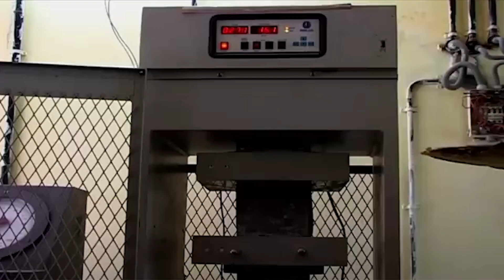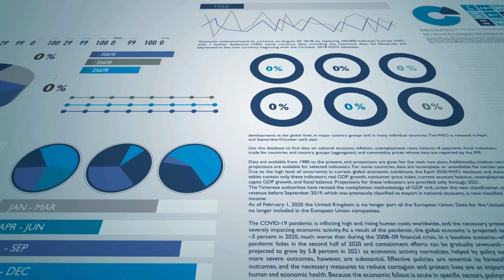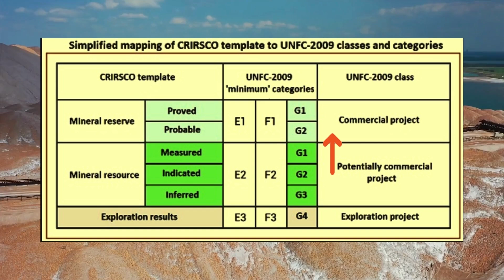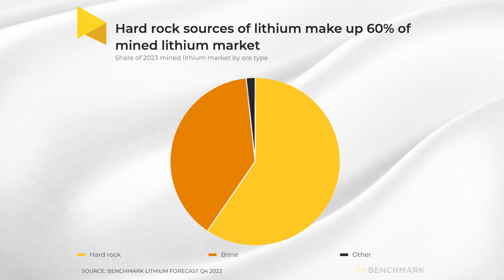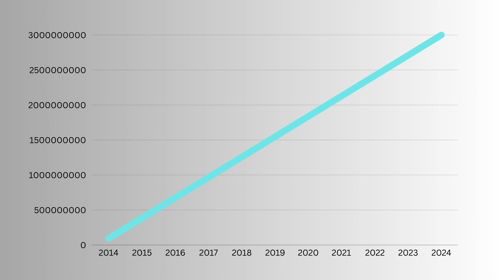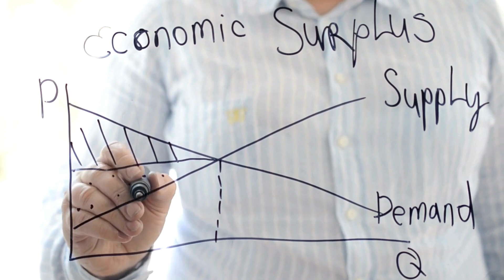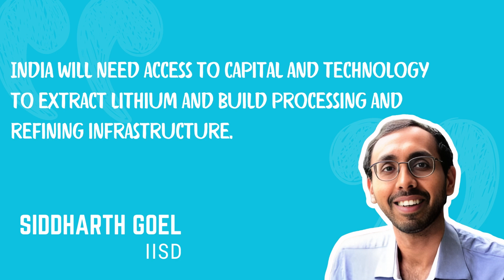"India's $500 Billion Lithium Treasure: Why No One Wants It!" | The Saga of Indias Lithium Discovery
Discover the fascinating and complex story behind India's recent game-changing discovery of lithium reserves in Jammu & Kashmir's Reasi district. With 5.9 million tonnes of lithium, this could have catapulted India into the global lithium top ten. However, in a surprising twist, no private companies are stepping up to bid for this treasure. Why is this happening? In this video, we delve into:

The groundbreaking announcement by the Geological Survey of India
The initial excitement and interest from major corporations
The government's swift moves to amend bidding rules
The unexpected setback during the auction process
The exploration stages and technical challenges involved
The geopolitical and environmental concerns
The strategic and economic significance of lithium for India
The global context and future prospects for India’s lithium reserves
Join us as we uncover the reasons behind the hesitation, the potential roadblocks, and what this means for India’s future in the lithium industry.